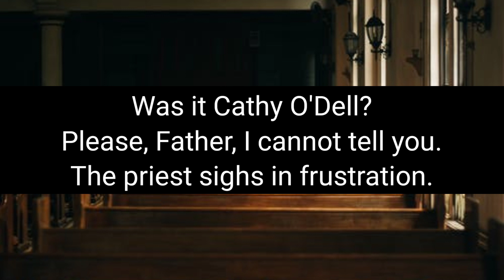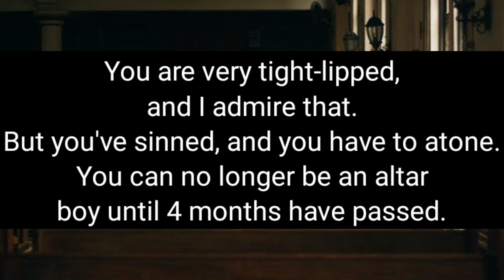Joke Dirty Funny | A boy confesses Father I've been with a loose girl 🤣 | Joke City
If You Want to Laugh Everyday And Enjoy Your Day You've Came To The Right Place ! 😍
Videos that can make you laugh and have fun together . 🤣
I Hope My Videos Make You Laugh & Made Your day Beautiful ! 😘
I guarantee That You’ll Laugh By Watching Each Video ! 😘

😂👇 The Joke :

A teenage boy goes to church to confess his sins.
“Forgive me Father, for I have sinned. I have been with a loose girl.”
The priest asks, “Is that you, little Tommy O’Shaughnessy?” ( Continue in the video ... ) 😻🤝